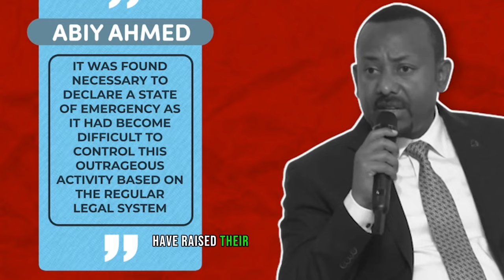🔴 Abiy Ahmed And Repetilians ( THEY PREFER AMHARA AND TIGRAY BLOOD 🔴)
Description: Uncover the hidden truth behind Abiy Ahmed's ruthless agenda and his connection to the reptilians. This video exposes the shocking truth about the blood of Ethiopia's youth and how it is being used to fuel a dark and sinister plot.

Category: Conspiracy Theories, News & Politics
Audience: Anyone interested in the politics of Ethiopia, conspiracy theories, or the reptilian conspiracy theory.

Ethio Mysteries
Prosperity gospel ethiopia
Prosperity goepel Africa
Ethiopian history documentary
Ethiopian Muslim
aba serekebirhan
abiy ahmed
Shimeles
Jawar
aba zeradawit
abbay tv
abebaw desta
abel birhanu
abenet geberemeskel
abenet gebremeskel
abiy ahmed in tigray
abreham afworki
abrham belay
abrham gebremedhin
abune mathias
abune sawiros
adanech abebe
agegnehu teshager
al jazeera ethiopia
alamudi
alem gebrewahid
alula solomon
amanuel ghebreigzabhier
amara
ambachew mekonnen
ambassador wondimu
amhara
amhara south africa
anchor media
anchor mesay mekonnen today
andargachew tsige
andualem gosa
asab port
aster aweke
aster aweke dallas
bbc ethiopia
bekele gerba
belayneh kinde
birhanu jula
bure
challa bultum
daniel kibret
debre tabor
dembecha
demeke mekonnen
doctor ejegayehu shibabw gigi
doka
eden gebresilase
eleni gebremedhin
emebet woldegebriel
ensaro cement factory
eotc synod
ephrem tamiru
eritrea
eritrea festival
eritrean music
esat
ethiopia muslim
ethiopian athletics
ethiopian gospel
ethiopian history documentry
ethiopian muslim
etv
ewedishalew addis
fana bc
fano
feta daily
fidel lounge
fikru regasa
finote selam
gedu andargachew
getachew reda
getachew reda bahir dar
gojam
gonder
gonder song
gosaye
gurage
haile silase
injera
israel dansa
israel ethiopia community
iyu chufa
jaal marro
jule mebratu
julie mebrahtu
kassahun misganew
keria ibrahim
kibebew geda comedian wife
kobi
lidetu ayalew
lij michael
mahder assefa doka film
mahlet alemshet
mamo meheretu
mehari degefaw
mekane eyesus
merhabete
merhawi kudus
mesay mekonenn
mesfin aman
meskerem abera
monjorino
most viewed ethiopian music
mulualem tadesse
nadia kassa
natnael tesfatsion
nestanet workneh
nisrochu
obn
obs
omn
oromo
sawa eritrea
selam tesfaye
selamawit
serekebirhan
shabia
shimelis abdisa
sofia
somali
tadese worde
tamagn beyene
Israel Dansa
zemedkun Bekele
wollo
worku aytenew
teddy afro
teddy afro esfna 2023
teff
temesgen tiruneh
tesfahun gebeze
teyeba hassen
tigray
tigray music
tigray synod
tigray synod axum
tsadkan gebretensae
tsedenya gebremarkos
tsefaye sima hahu weyem pe pu
tsfna
ukrain
wello
wolkait
yaya ze lideta
yohannes buayalew
yohannes buyalew
yonathan bit
zare min ale ethio 360
zebiba girma
zehabesha
ማህሌት አለምሸት